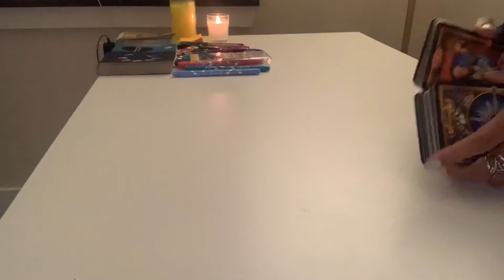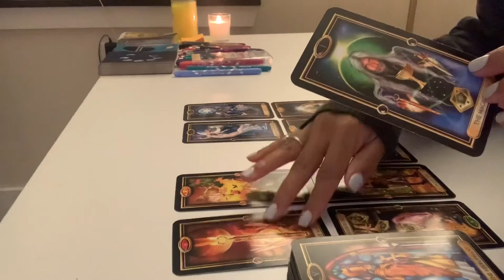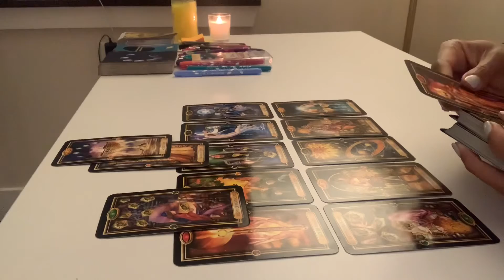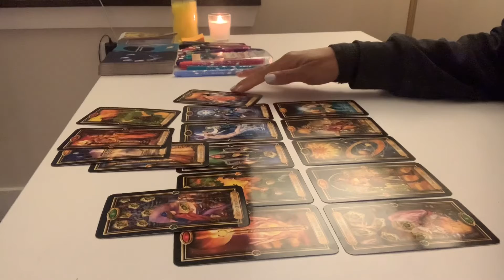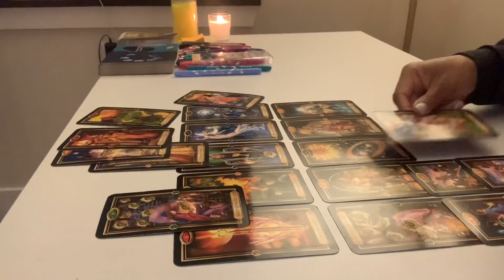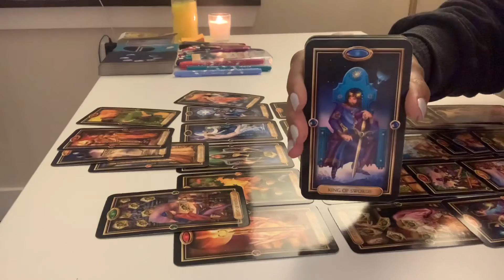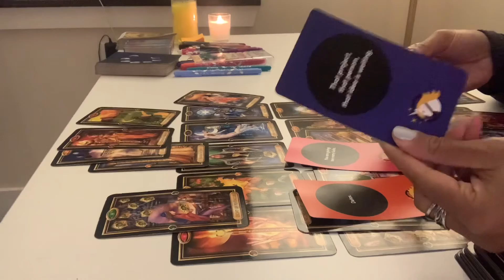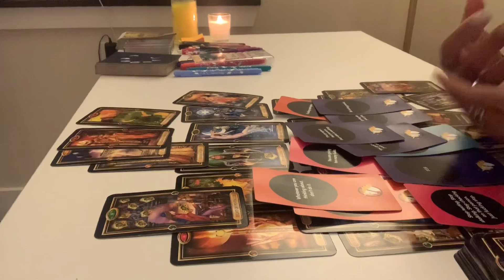They’re checking for you! Ur giving urself closure whether or not they tell you what happened! 👊🏽